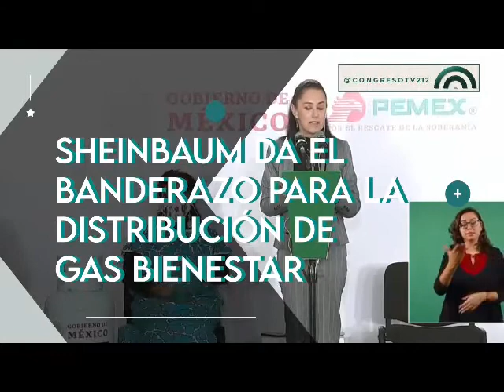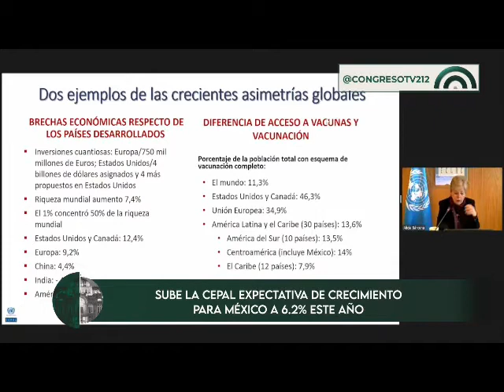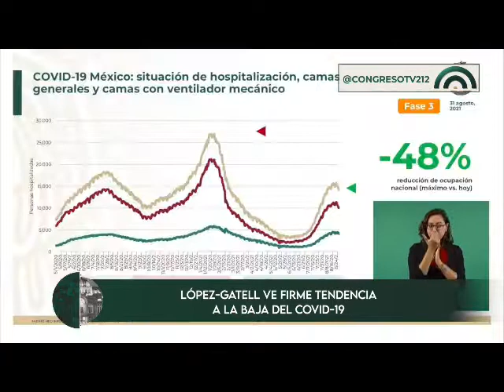CorteInformativo Nocturno CDMX | 31 de agosto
👉🏼No te pierdas las noticias más relevantes de la Ciudad de México🏙️ y el mundo🌎 con este CorteInformativo Nocturno 🌙 del martes 31 de agosto